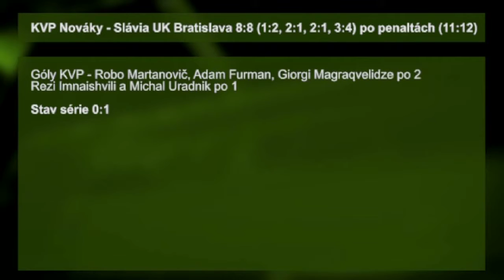Vodnopólisti začali prehrou po penaltách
Prvý zápas finálovej série odohrali vodnopólisti KVP Nováky v domácom bazéne v sobotu 20.mája so Sláviou  UK Bratislava.

KVP Nováky - Slávia UK Bratislava 8:8   (1:2 2:1 2:1 3:4)   po penaltách (11:12)
Góly KVP  - Robo Martanovič, Adam Furman, Giorgi Magraqvelidze po 2, Rezi Imnaishvili a Michal Uradnik
po 1
Stav série 0:1